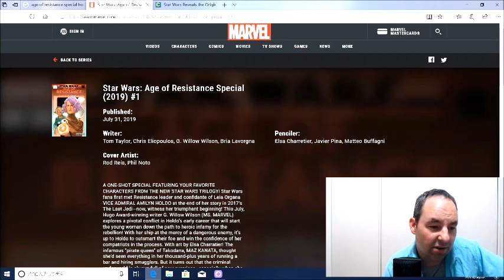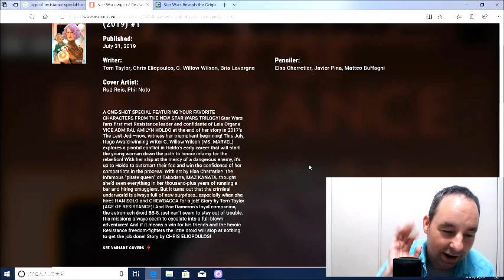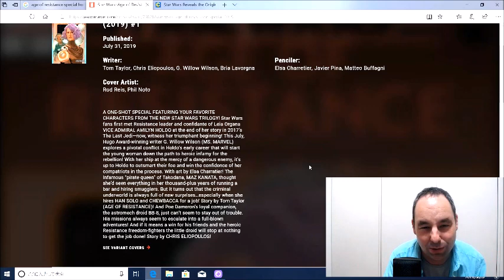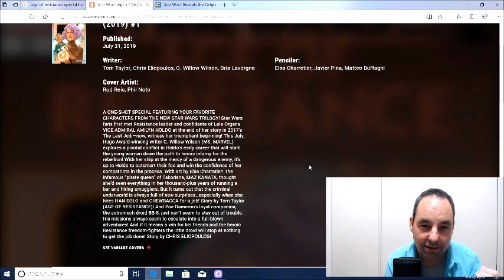Holdo Is Han Solo's BOSS in Star Wars Novel!!!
Ya. Wasn't enough she had to boss around Poe! Holdo has one up on Han Solo now! Who's NOT buying this book. Me!